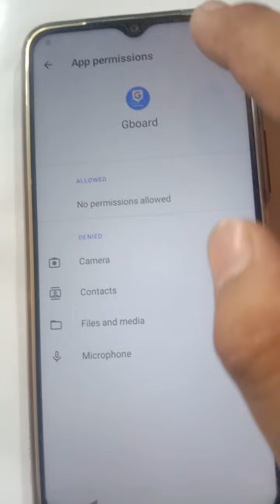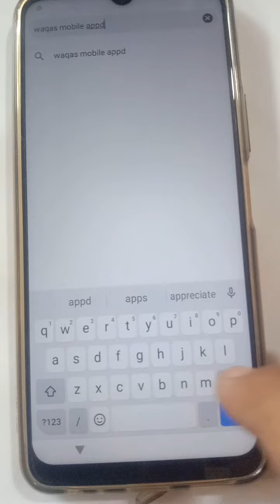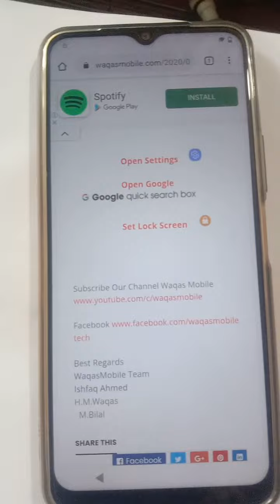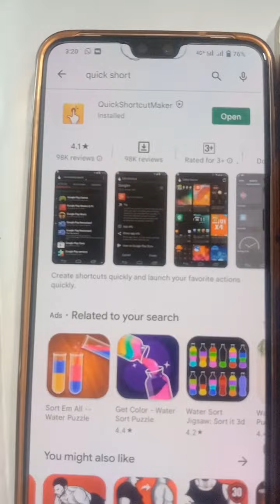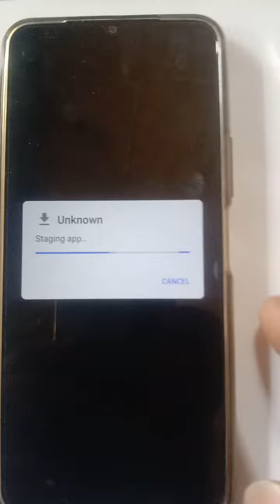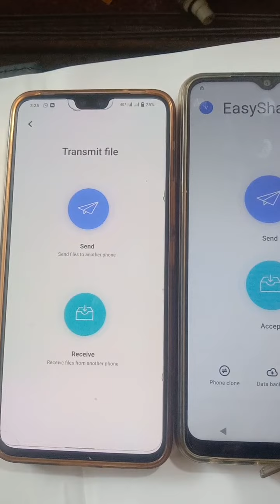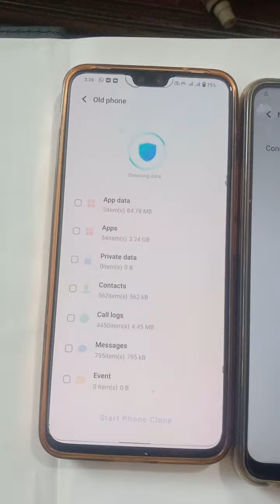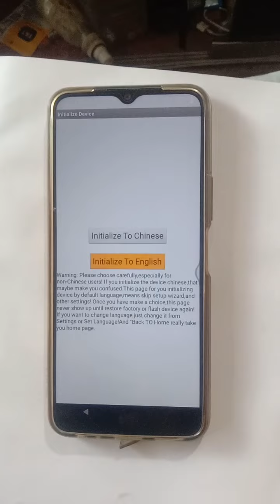Vivo Y01 Frp Bypass ! Vivo Y01 (V2118) Frp Bypass! Vivo Y01 Android 11 /12Google Account Remove 2022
This tutorial is for issues
Vivo Y01 Frp Bypass